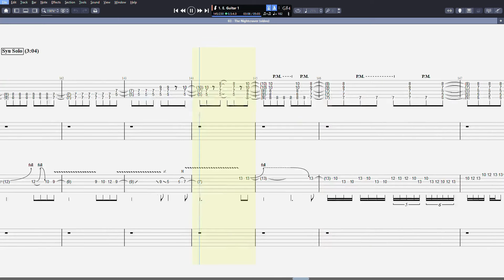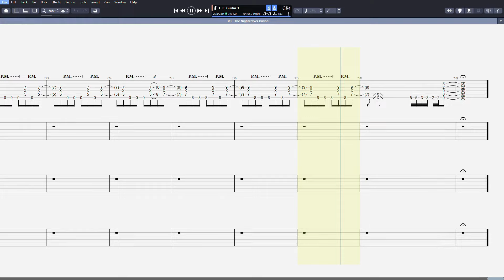[TAB] Galneryus - The Nightcraver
Tuning: Drop C♯ (D♭)

E ⇒ C♯ (D♭)